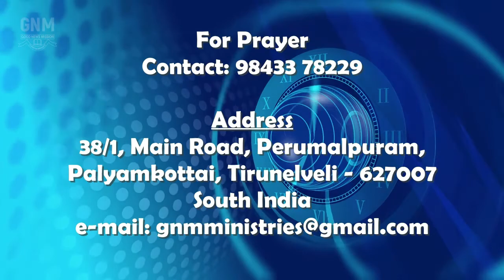GNM Teens & Youth Service 10.11.2021 || Msg by Mrs. Jenita Yohan